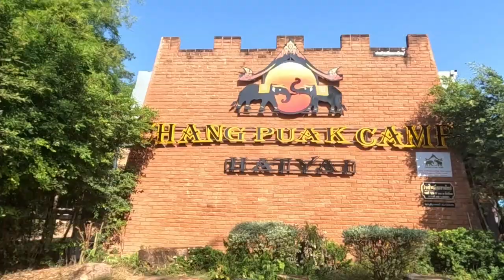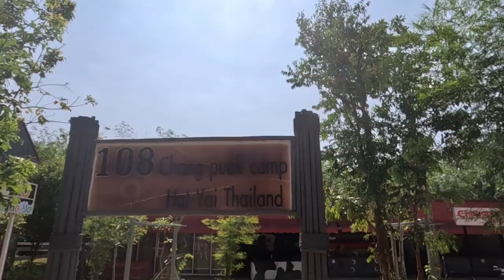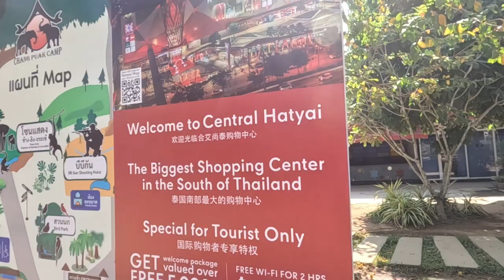Free Entrance to Chang Puak Elephant Camp, Hatyai. Is it worth it?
Location: Chang Puak Elephant Camp
Interest: Elephant Ride 700 Baht, Monkey Show 300 Baht, Photo of your ride 200 Baht
Is it worth it? Lets see.